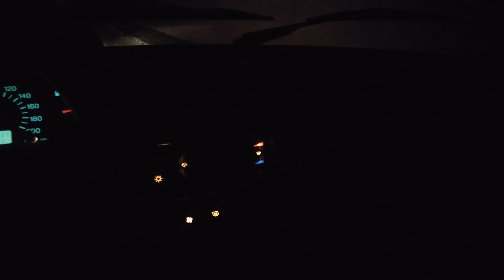Ночной обзор Lada 4x4 (Niva) Urban (4k, UHD)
Рассматриваем эффективность внешнего и внутреннего освещения Лады 4х4 урбан